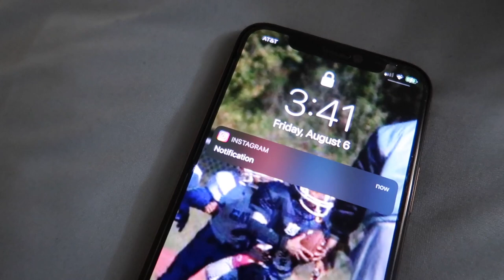YEAR 2 MOVE IN DAY | CHOWAN UNIVERSITY